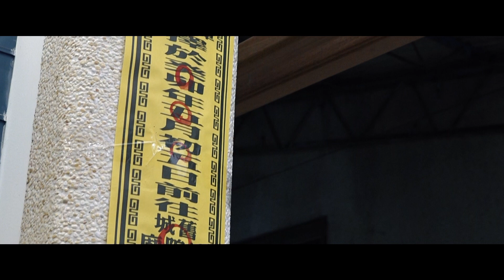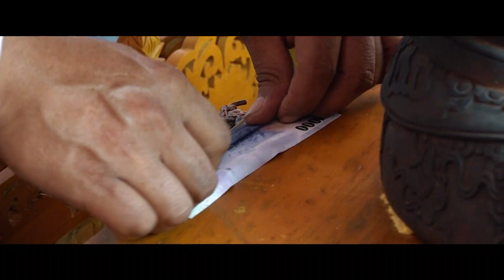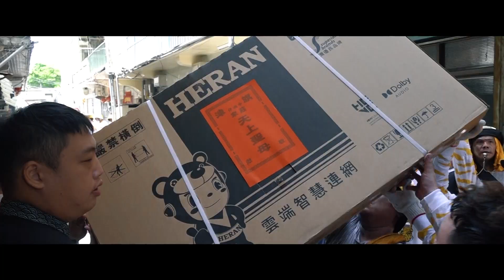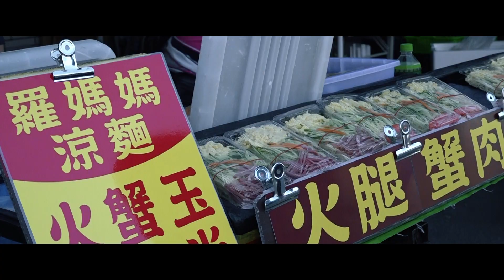左營虎軍堂五虎會癸卯年往舊城城隍廟謁祖進香回駕遶境大典片頭